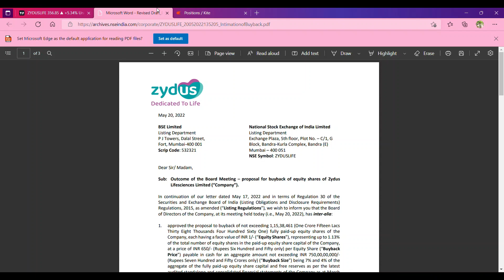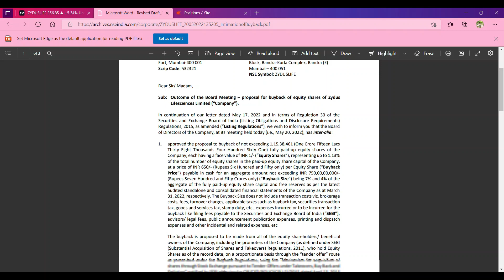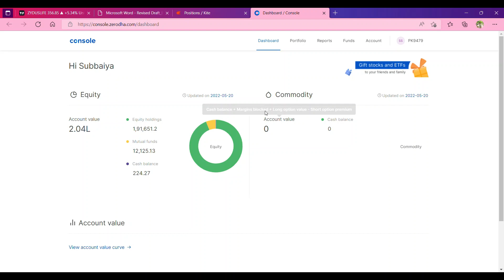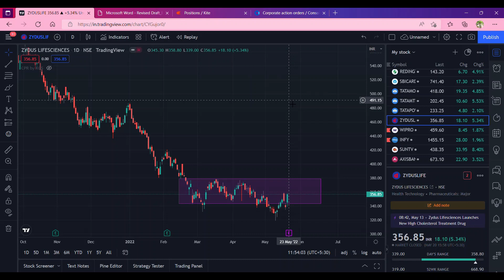Zydus buyback 650 Rs per share record date june 02-2022. how to apply Buyback in Zerodha Tamil.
Hi friends this is @RetailOptions in this video explain about how to apply in buyback and zydus buyback offer price Explained in tamil . this video is useful please subscribe and like the video. Thankyou friends.